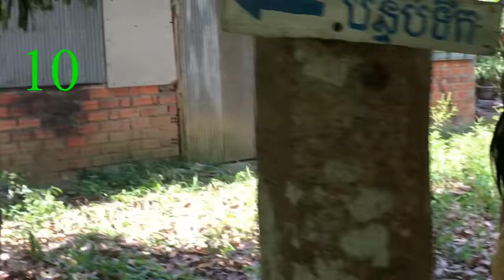Top 10 Viral Traditional Fishing n Cooking Video 2017-Amazing Beautiful Girl Spear Fishing-Fish Trap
Top 10 Viral Traditional Fishing n Cooking Video 2017-Amazing Beautiful Girl Spear Fishing-Fish Trap-Amazing Deep Hole Trap-Amazing Bow Fishing and Beautiful Girl Cooking